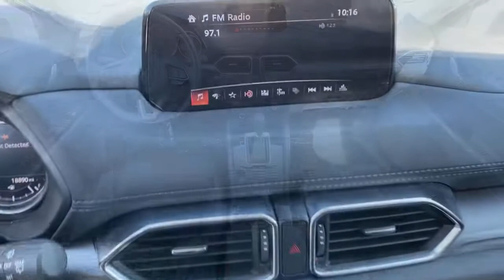2018 Mazda CX-5 Tustin, Irvine, Orange County, Santa Ana, Costa Mesa, CA S390548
Snowflake White Pearl Mica Used 2018 Mazda CX-5 available in Tustin, California at Tustin Mazda. Servicing the Irvine, Orange County, Santa Ana, Costa Mesa, CA area.

Tustin Mazda
28 Auto Center Dr

Our stunning 2018 Mazda CX-5 Touring takes center stage in Snowflake White Pearl Mica! Powered by a proven 2.5 Liter 4 Cylinder that generates 187hp at your command while connected to a 6 Speed Automatic transmission with G-Vectoring Control. Our Front Wheel Drive CX-5 promises to let you thrive on the drive while scoring near 31mpg on the highway. Our fresh-faced CX-5 Touring elevates your style and will exceed your expectations. It's absolutely stunning with alloy wheels, LED headlights, a rear roof spoiler, and daytime running lights. brbrThe Touring cabin was crafted with keen attention to detail and greets you with supportive leatherette seats with lux suede inserts, heated front seats, dual-zone automatic climate control, advanced keyless entry, push-button start, and power windows/locks. Of course, maintaining that ever-important connection to your digital world has never been easier thanks to Mazda Connect infotainment featuring a touchscreen display, a multi-function commander control, AM/FM/HD audio, and Bluetooth.brbrOur Mazda CX-5 is confident and composed with its list of safety features including advanced airbags, a tire pressure monitoring system, Smart City brake support, a rear camera, and dynamic stability control. It's time to reward yourself with the well-executed design of this Mazda! Print this page and call us Now... We Know You Will Enjoy Your Test Drive Towards Ownership! brbrThe Mazda Certified Pre-Owned Program offers you benefits such as: Thorough 160-point vehicle inspection by Mazda certified or authorized technicians. 24 Hour Roadside Assistance, 7 days a week. A manufacturer-backed 7 year/100,000 mile Limited Powertrain Warranty (From original sale date of vehicle as new.) A manufacturer-backed 12 month/12,000 mile Additional Limited Warranty (From certified purchase date.) Zero deductible for covered repairs.brbrTustin Mazda is a family-owned & operated dealership located in the heart of Orange County at the Tustin Auto Center. Our commitment to superior customer service shows: 5-Stars Dealer Rater, 4.5- Stars Yelp, and 4.8-Stars Google. We try to make the purchase process as hassle-free as possible and encourage you to call, click, or stop by Tustin Mazda today - our friendly, knowledgeable sales team is ready to help you.br